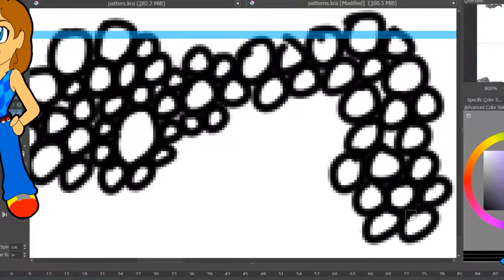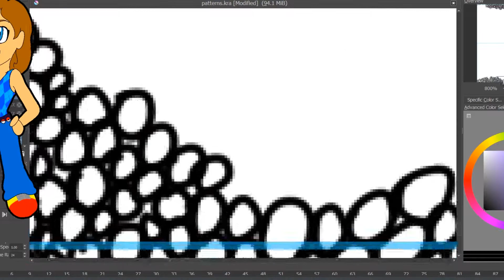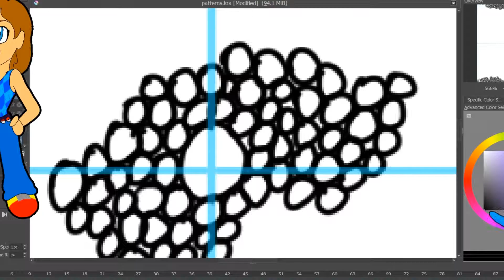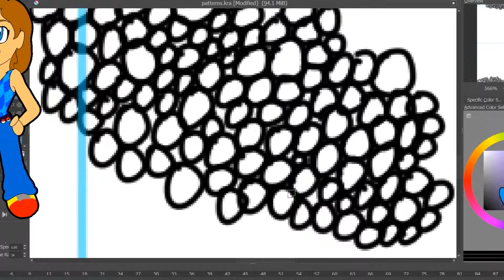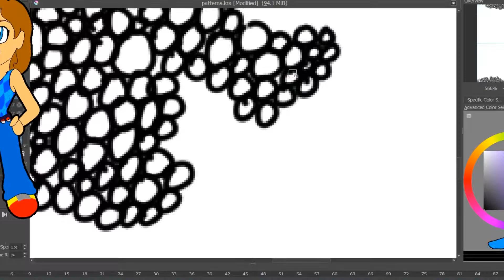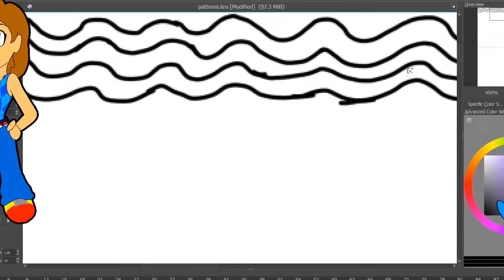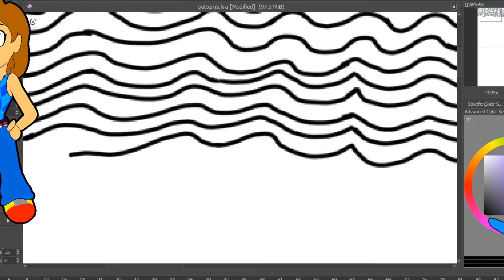Speed Paint Patterns pt2